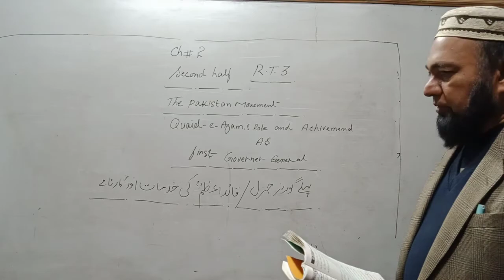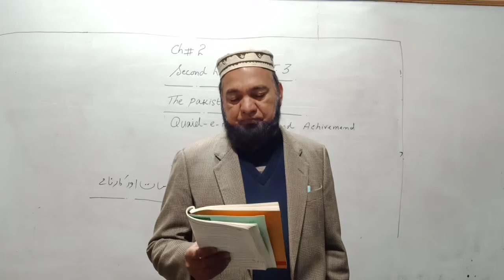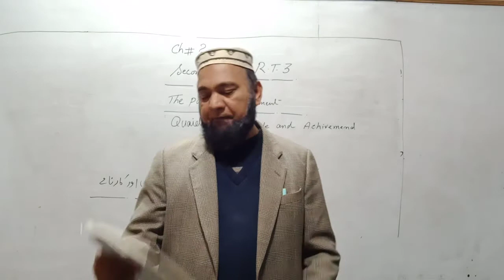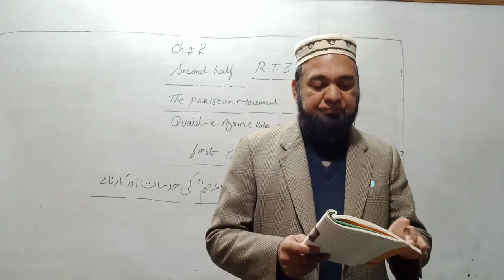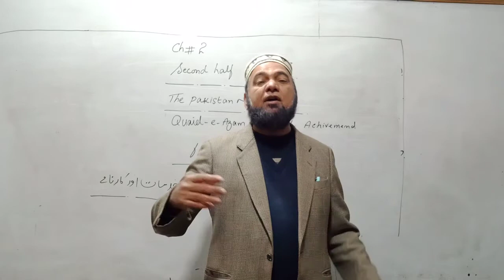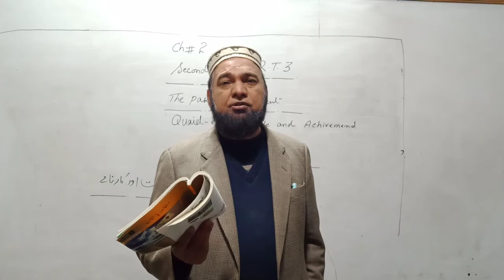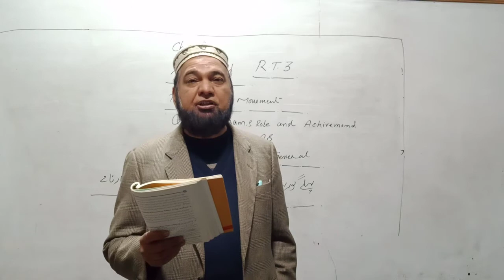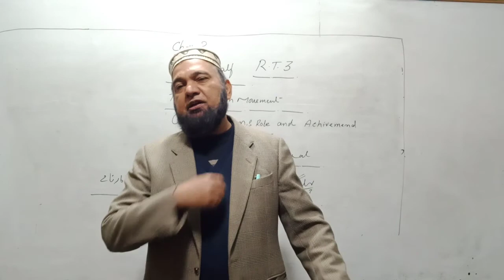Class 9th Pak Studies (Revision Lecture) R&T#3